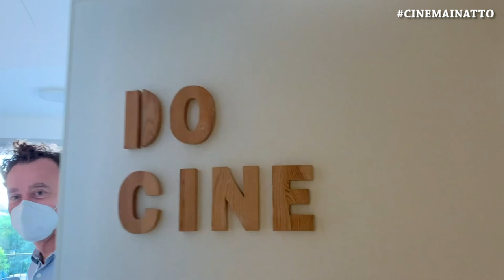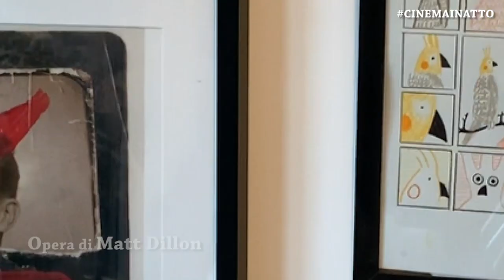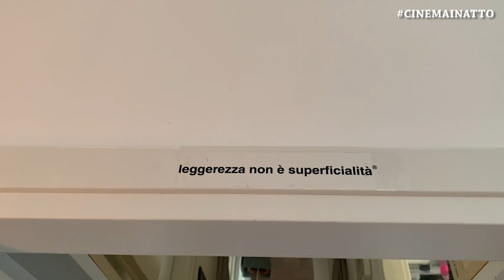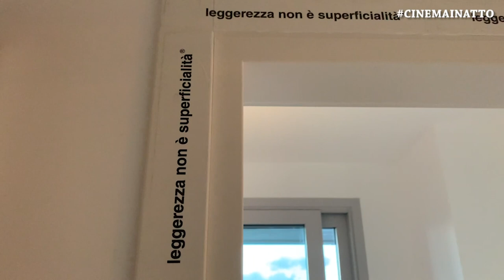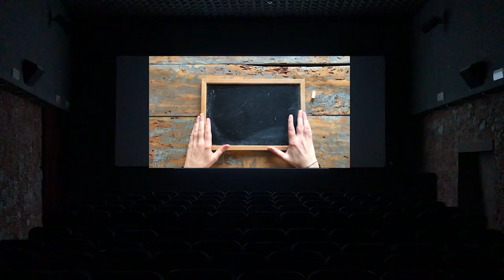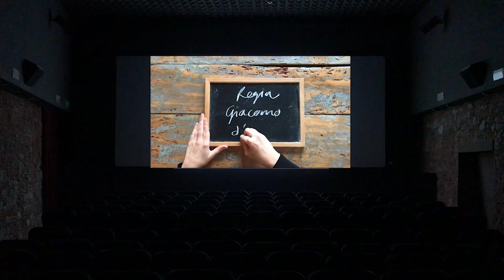Cinema in Atto - Terza Stagione Ventunesima Puntata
presentano

In questa puntata:

L’AMORE A DOMICILIO
di Emiliano Corapi
Aver paura di innamorarsi troppo, oltre che una bella canzone di Battisti, è anche il tema principale del nuovo film di Emiliano Corapi, che dopo  Sulla strada di casa che vedeva protagonista il bravo Vinicio Marchioni, torna alla regia con questo racconto sulle sabbie mobili dell’amore, con questa divertente favola metropolitana.
Protagonisti Miriam Leone e Simone Liberati, ascoltiamo le voci di
EMILIANO CORAPI
(Regista Sceneggiatore)
SIMONE LIBERATI
(Attore)
Disponibile dal 10 giugno su Prime Video.

A CASA DI...
DANIELE ORAZI
Agente delle star, manager, ufficio stampa, produttore, consulente per cinema e non solo, Daniele Orazi è ormai punto di riferimento imprescindibile per lo show business di qualità.
Entriamo A casa sua, negli uffici della DO Consulting e Production, per saperne un po’ di più di...preparatevi a molte sorprese...

Il nostro Federico Pontiggia (giornalista e critico cinematografico) ci parla della nuova opera del pluripremiato Spike Lee, Da 5 brothers - Come fratelli, in uscita il 12 giugno su Netflix…
Arriva dopo la tragedia di Minneapolis che ha portato alla morte di George Floyd per mano violenta di un poliziotto fuori controllo razziale, e i relativi scontri, cortei pacifici, e azioni di sensibilizzazione in tutto il Mondo con lo slogan BlackLivesMatter, che sono ancora in corso; dopo che il regista Spike Lee ripubblica il montaggio realizzato alterando immagini del suo capolavoro Fa’ la cosa giusta e quelle del fermo che ha portato nel 2014 alla morte del Giant Gentle Eric Garner aggiungendo spezzoni dal video che è stato girato del fermo di George Floyd.

CASTIGLIONE CINEMA - RDC INCONTRA 2020

La terza edizione di Castiglione Cinema – RdC incontra, il festival organizzato dalla Fondazione Ente dello Spettacolo e dal Comune di Castiglione del Lago, si terrà dal 3 al 4 luglio 2020.
Sarà un’edizione assolutamente speciale, strutturata in una forma inedita che tiene conto delle attuali circostanze, e avrà luogo nella cornice della Rocca del Leone, la splendida fortezza medievale che si innalza sulle sponde del Lago Trasimeno.
Fortemente sostenuta dai promotori, la decisione di rinnovare anche quest’anno l’appuntamento con Castiglione Cinema – RdC incontra intende dare un segnale di ripartenza e speranza, proponendo una formula straordinaria che, in questa fase di grandi cambiamenti, pone la manifestazione tra le più innovative e pionieristiche nel panorama nazionale.
Castiglione Cinema 2020 sarà, infatti, tra i primi festival italiani ad offrire alle persone l’opportunità di fruire di proiezioni dal vivo. Come ogni anno, attori e registi incontreranno il pubblico, introducendo e commentando i propri film insieme a importanti personalità del mondo culturale.
Ospite d'onore Terence Hill a cui sarà consegnato il Premio Castiglione Cinema – RdC Incontra, realizzato dal gioielliere Giovanni Raspini.

I FILM IN SALA E DINTORNI

ABBI FEDE
di Giorgio Pasotti
Dall’11 giugno su RaiPlay è disponibile Abbi fede, che vede alla regia Giorgio Pasotti, attore protagonista con Claudio Amendola di questo remake in salsa italiana del noto film danese Le mele di Adamo di Anders Thomas Jensen.

Buona visione!